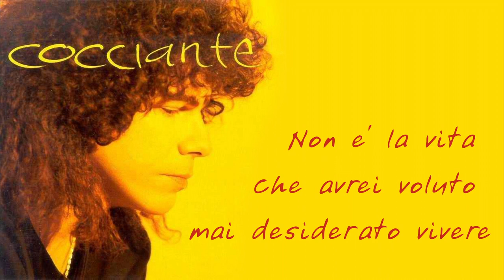Riccardo Cocciante ~ SE STIAMO INSIEME {HQ 24bit V Remaster}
This is the Italian version of Sarah Jane Morris's 'Missing you'.

LYRICS:

Ma quante storie ho già vissuto nella vita
e quante programmate chi lo sà
sognando ad occhi aperti
storie di fiumi di grandi praterie senza confini
storie di deserti
E quante volte ho visto dalla prua di una barca
tra spruzzi e vento, l'immensità del mare
spandersi dentro e come una carezza calda
illuminarmi il cuore

E poi la neve bianca gli alberi gli abeti
l'abbraccio del silenzio
colmarmi in tutti i sensi
sentirsi solo e vivo tra le montagne grandi
e i grandi spazi immensi

E poi tornare qui, riprendere la vita
dei giorni uguali ai giorni
discutere con te
tagliarmi con il ghiaccio dei quotidiani inverni
No non lo posso accettare

Non e' la vita che avrei voluto mai desiderato vivere
Non e' quel sogno che sognavamo insieme fa piangere
Eppure io non credo questa sia l'unica via per noi

Se stiamo insieme ci sarà un perché
e vorrei riscoprirlo stasera
se stiamo insieme qualche cosa c'e'
che ci unisce ancora stasera
Mi manchi sai, mi manchi sai. aaii.
che sembra senza vita
discutere con te e consumar così
i pochi istanti eterni
che vita e' restare qui a logorarmi in discussioni sterili
giocar con te a farsi del male il giorno
di notte poi rinchiudersi

Se stiamo insieme ci sarà un perchè
Mi manchi sai, Mi manchi sai. aaii..aaii.